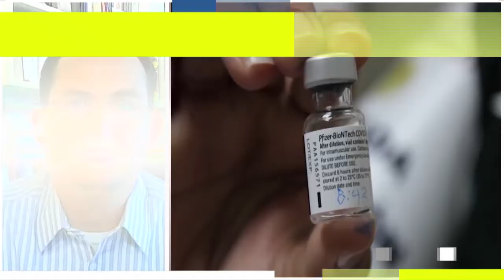¿Qué vacunas hacen falta? ¿Por qué?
Gabriel Camacho en entrevista con Dr. Mauricio Rodríguez, Vocero de la Comisión de la UNAM para COVID-19 y Profesor de la facultad de medicina de la UNAM